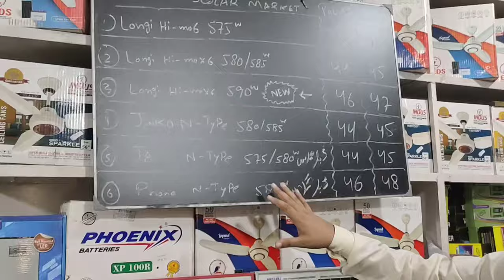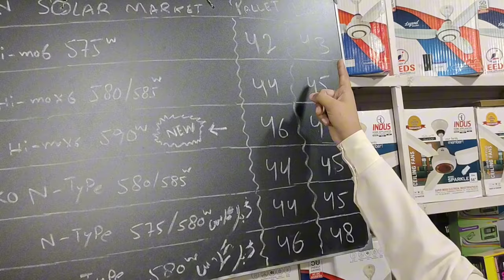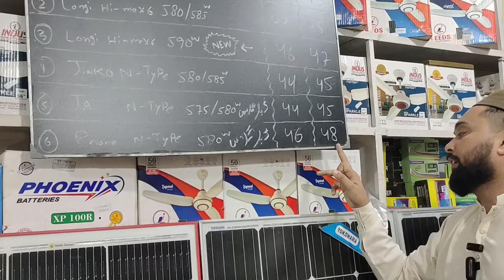Solar plate price 2024 | Solar system price in Karachi | Solar panel price@Rizwan3.0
Solar plate price 2024 | Solar system price in Karachi | Solar panel pric

Asslam O Alaikum friends today I went to Saddar regal market to know the solar plate price in 2024 and solar system price in karachi you can also say solar panel price and sharing the latest prices of solar panels so guys if you are new to my channels don't forget to subscribe to my channels for more informative and interesting videos.